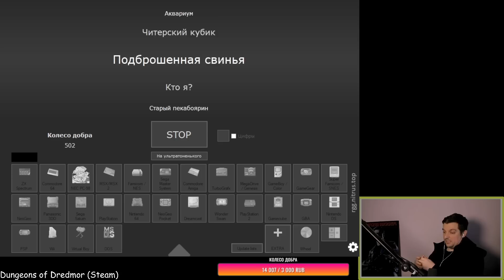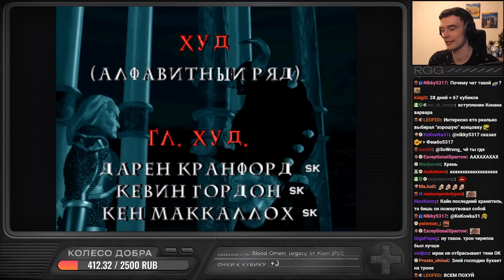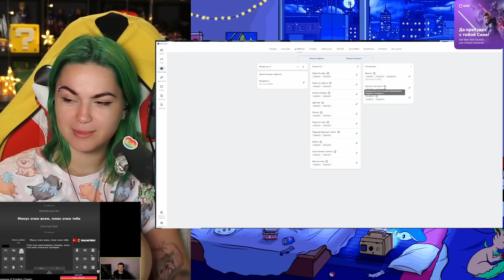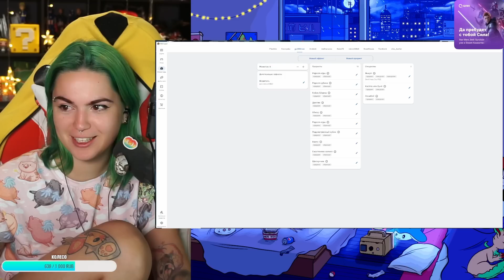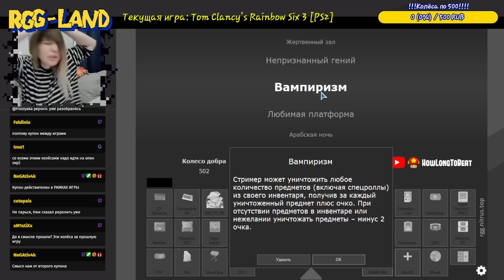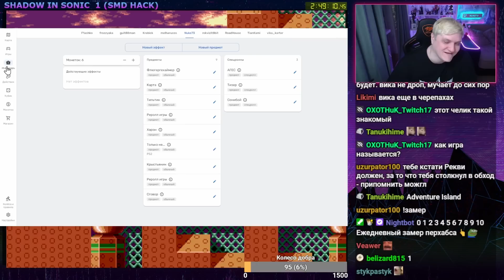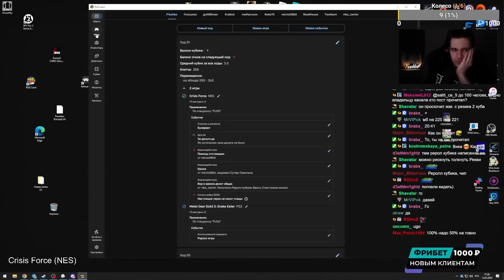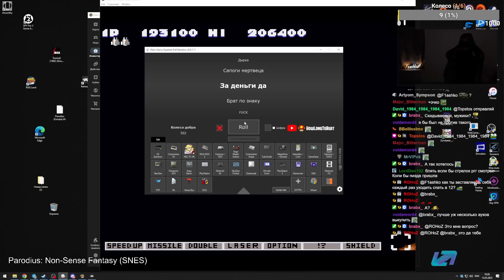Черепахи боли и отчаяния // RGG-LAND 2 Хайлайты, день 15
RGG-LAND 2 Хайлайты, день 15
Черепахи боли и отчаяния